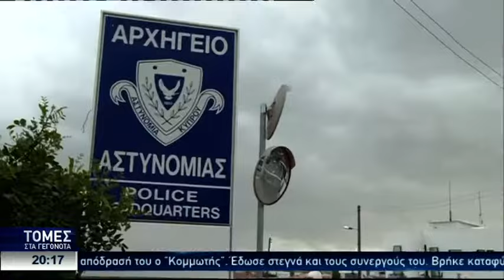Σοβαρές καταγγελίες σε ρεπορτάζ του SIGMA